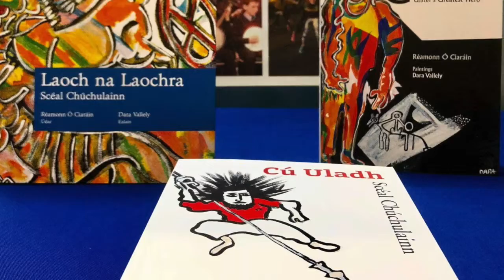An tOllamh Séamus Mac Mathúna ag seoladh Cú Uladh Scéal Chúchulainn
An tOllamh Séamus Mac Mathúna ag seoladh Cú Uladh